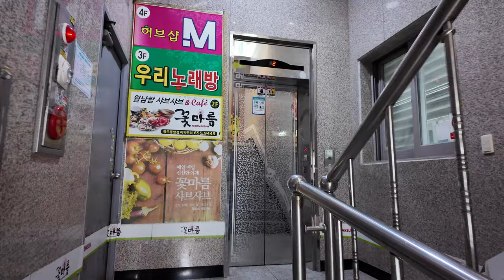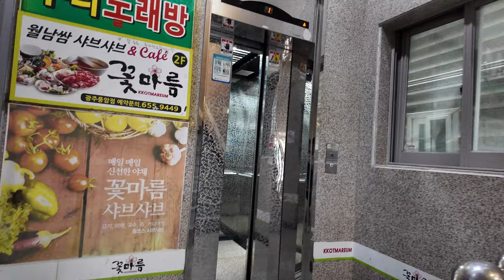[4K 엘리베이터 탑사기] 광주광역시 서구 풍암동 성연빌딩 OTIS-LG엘리베이터 Si1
광주 서구 풍암지구의 상권에 위치한 상가 건물 중 한 곳입니다.

▷승강기 소개
엘리베이터는 OTIS-LG엘리베이터(현 OTIS엘리베이터)의 기어드 기종인 2003년식 Si1이 설치됐습니다. Si1은 2000년대 국내 OTIS의 대표 기종이었던 Di1의 고급화 기종이었습니다.

스테인리스 미러 재질의 내장재가 적용됐고, 엣칭은 LG산전 시절 때부터 쓰던 무릉도원 스타일의 엣칭이 적용됐습니다. 안내방송은 적용되지 않았고, 도착 안내는 전자식 차임벨로 안내하고 있습니다.(상행 : 띵~ / 하행: 띵~ 동~)

속도는 분속 60m로 운행되며, 주행 중 별 다른 이상은 없었습니다.

▷부가설명
5층은 자진 생략했습니다.

승강기 고유번호: 7019-469
설치시기: 2003년 8월
교체공사여부: X
용도: 승객용
모델: Si1
형식: 권상식 - VVVF
위치표시기 TYPE: 세그먼트 LED
정원: 11인승
적재하중: 750kg
운행구간: 1 ~ 5층
정격 속력: 60m/min